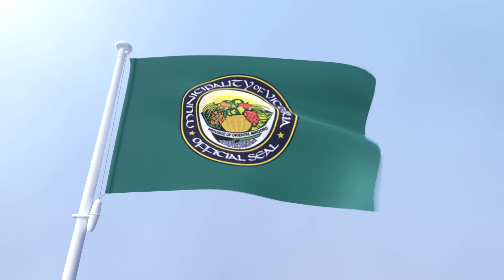Victoria Oriental Mindoro Waving Flag